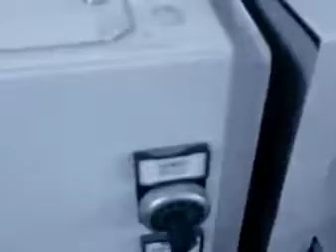Ниткошвейная машина Smyth SM 14 Freccia (Италия)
- оборудование для полиграфии в России
- продажа полиграфического оборудования в Беларуси
- оборудование для типографий в Казахстане

Более подробное описание Ниткошвейная машина Smyth SM 14 Freccia (Италия) на сайте ООО Полиграфические машины